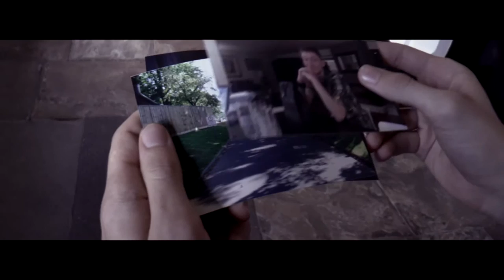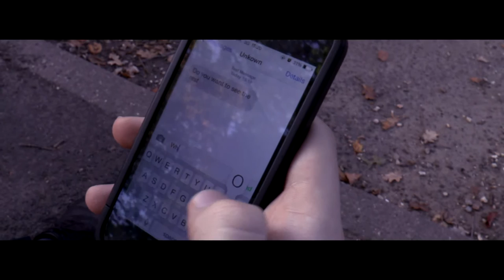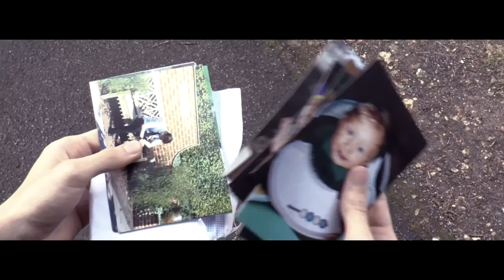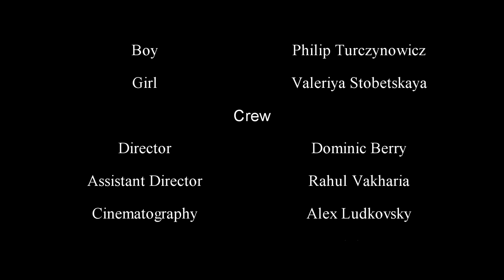The Photo Collection - Student Short Film UK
A short film about a boy, slowly finding photos of his past scattered around and eventually realising he has a stalker. Its not long before he comes face to face with them.

This is the first short film that I have directed.